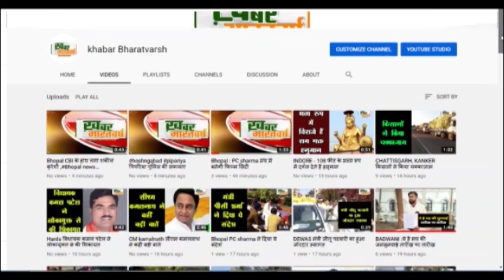तेंदूखेड़ा : श्रीराजराजेश्वरी कोटि परम्पूज्य संत रावतपुरासरकार के सान्निध्य मे विशाल धार्मिक महोत्सव